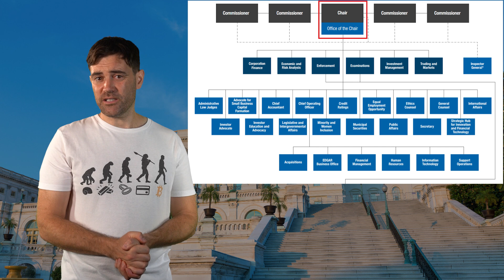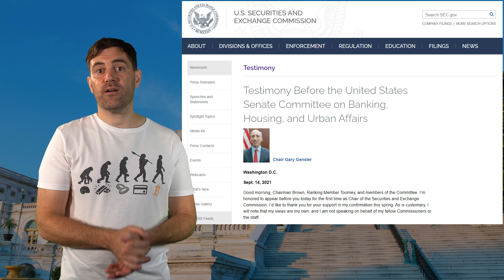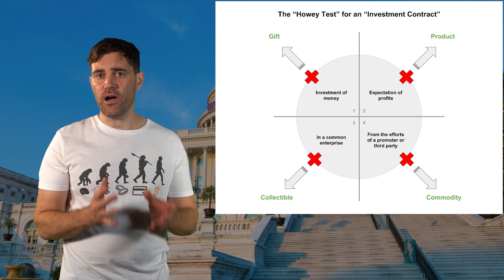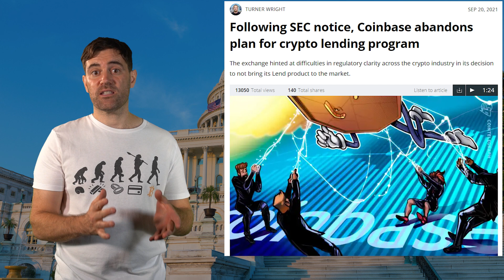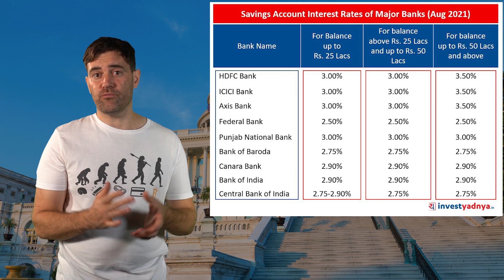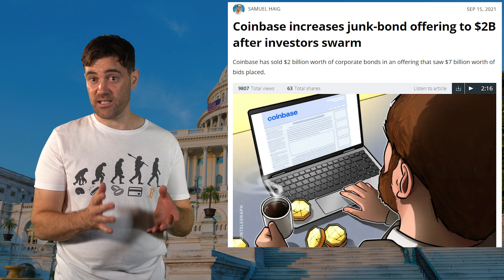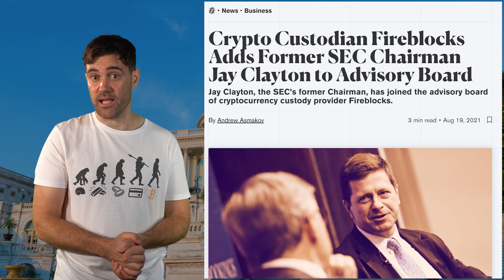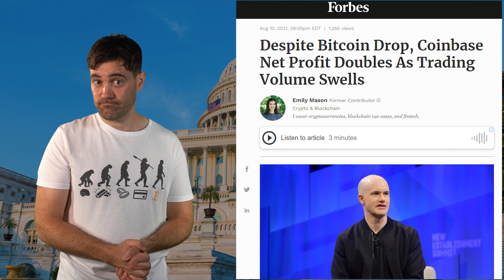Gary's Crypto Testimony: This is WHAT COMES NEXT!! 😤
📺Essential Videos📺

⛓️ 🔗 Useful Links 🔗 ⛓️

- TIMESTAMPS -
0:00 Intro
1:47 SEC Recap
4:51 Gary Gensler Hearing
6:39 SPACs And Stablecoins As Securities
8:58 Crypto Regulations
11:39 Other Topics Discussed
14:24 Investors vs. Banks
17:46 Aftermath Of Gary’s Hearing
21:11 Outro

👨‍🏫SEC Recap👨‍🏫

The Securities And Exchange Commission or SEC is a financial regulator in the United States that seeks to protect investors, maintain fair, orderly and efficient markets, and facilitate capital formation

The SEC does this by setting and enforcing regulations around securities. Securities include assets like as stocks, government and corporate bonds, and even some cryptocurrencies

The problem is that the SEC’s classification of what counts as a security when it comes to cryptocurrencies has not been entirely clear

👨‍💼Gary Gensler Hearing👨‍💼

SEC Chairman Gary Gensler recently testified at an annual hearing with politicians and discussed various topics

Though not mentioned in the oral version of his opening statement, Gary details the areas of cryptocurrency that concern the SEC in the written version which can be found on the SEC’s website

These are ICOs, crypto trading, lending, and borrowing, stablecoins, stocks that offer exposure to cryptos, and cryptocurrency custody

💲SPACs And Stablecoins💲

The reason why this is relevant to crypto is because Circle, the company that issues USDC, announced back in July that they’re planning to go public via SPAC

Any serious action by the SEC against the current SPAC set up could jeopardize Circle’s stock listing

When pressed by Senator Toomey, Gary was unable to explain why stablecoins could be classified as securities despite not meeting the expectation of profit criteria found in the Howey Test

⚖Crypto Compliance⚖

Gary started off by saying that crypto projects should come and talk to the SEC if they’re concerned about their regulatory status

Then, then Gary casually acknowledged the fact that existing regulations don’t quite work for crypto because they were ‘written in a bricks and mortar time, and now we’re in a digital time’

🕵️‍♂️Climate Change And Cybersecurity🕵️‍♂️

Most of the hearing centered around other topics, namely climate change and cybersecurity, both of which are related to crypto given the bad press

Gary named chasing yields as a top financial risk and specified that ‘the reach for yield not just by retail investors but investors more broadly’,

🤼‍♂️Investors vs. Banks🤼‍♂️

Banks only have power because of the people who park their money there. At any time, those investors could move their money somewhere elsewhere.

From where I’m standing, it looks like all that money is moving into crypto, and Gary’s comments are just the tip of the evidence iceberg

🎤Aftermath Of Gary’s Hearing🎤

Gary told CNBC that the SEC is in the middle of cracking down on cryptocurrency. He also called DeFi an ‘amazing innovation’.